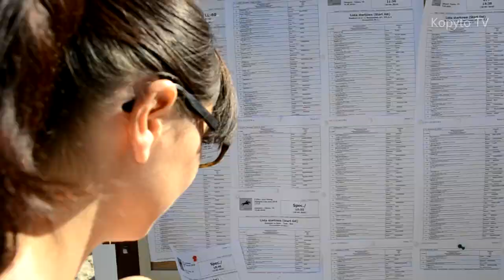Relacja z Just Riding Stangret Cup czerwiec 2016 *HD